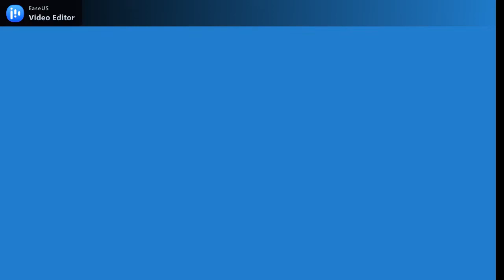Numo Akutei Tetteh educates us about his Ningo lineage and Kpamkpo as a footpath to Koforidu.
History of Kpamkpo explained